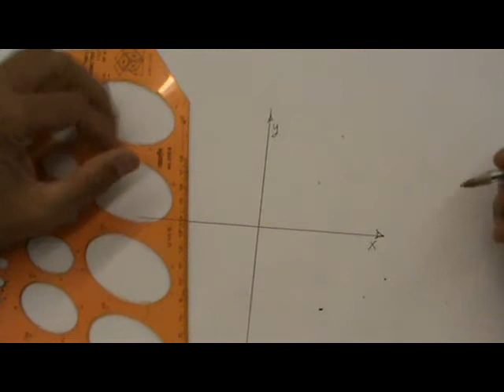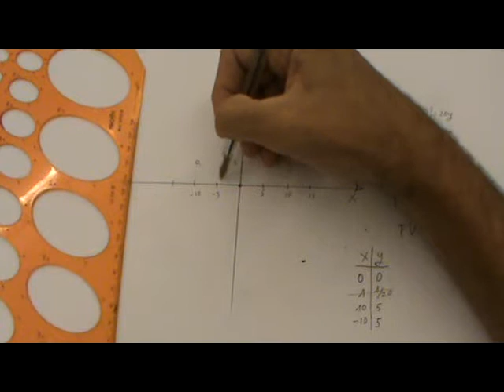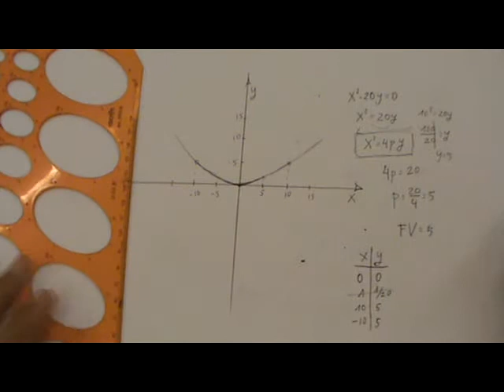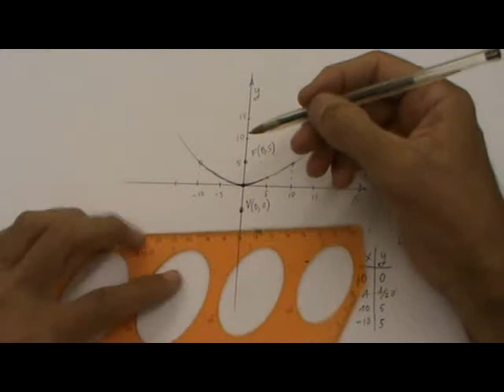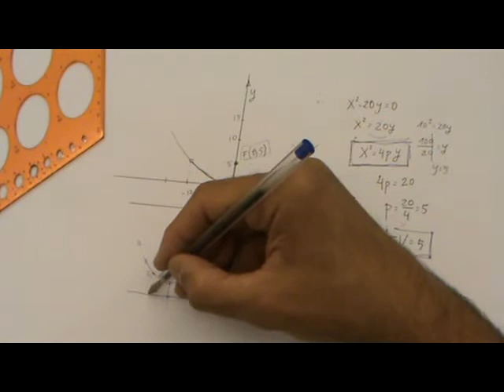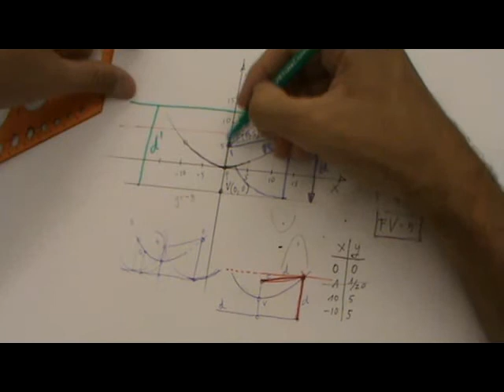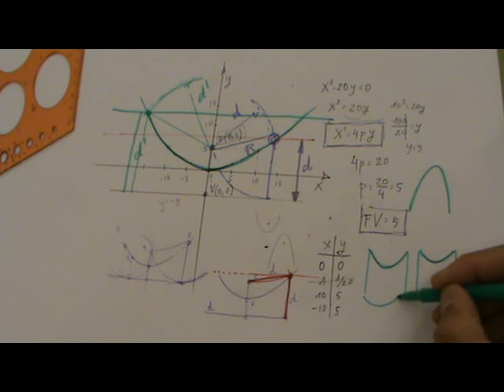Dibujar parábola y su ecuación dados foco y vértice